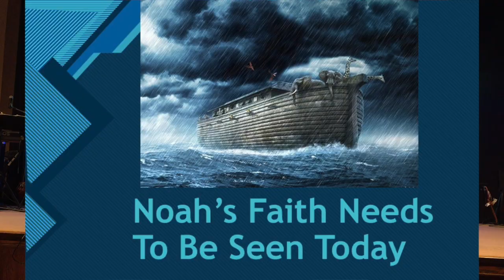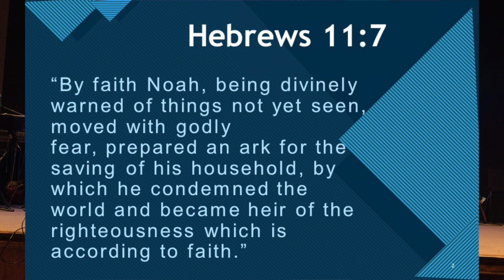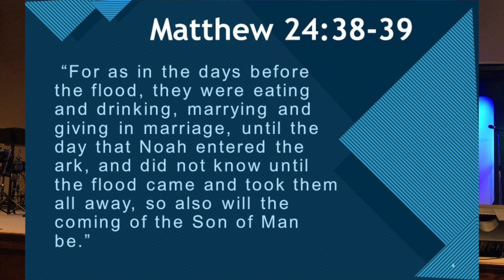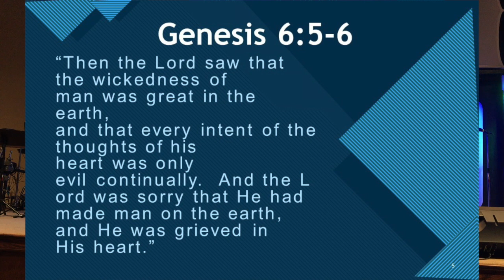By Faith Noah: Why The Genesis Flood Is Important Today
Most people are familiar with the story of Noah and the Ark, but many do not understand why the Genesis flood is important today.  In the New Testament Jesus predicated that the end of this age would be similar to the days of Noah and Lot.  If God brought judgment, destroying the entire world in Noah's day with a universal flood,  we need to understand that the moral conditions of our world are the same today as in Noah's day. Indifference to spiritual things will catch people unaware in the near future just as it did in the days of Noah when God sent a universal flood.